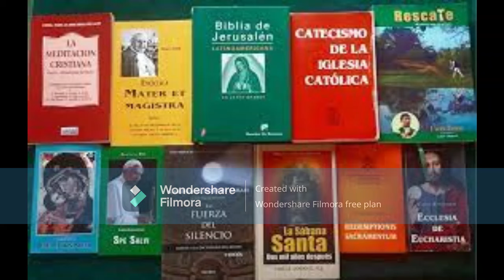Fr Abel Pacheco OFM nos explica que son los documentos de la iglesia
En la explicación de Fr Abel Pacheco OFM